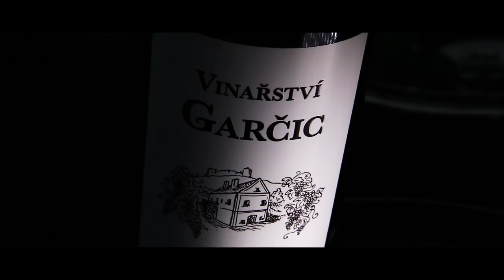MOHYKÁNI POD PÁLAVOU 2 - JET FISH TRAILER DVD 2017 - BIG LAKE CARPFISHING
DVD JET FISH 2017!!!